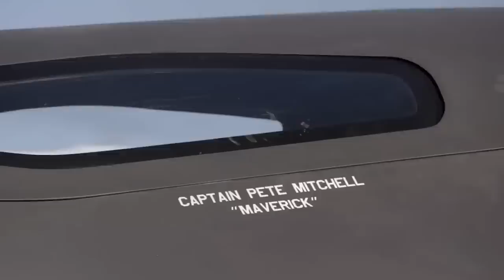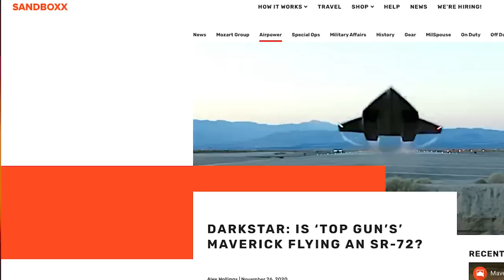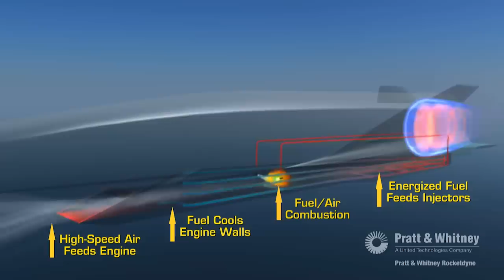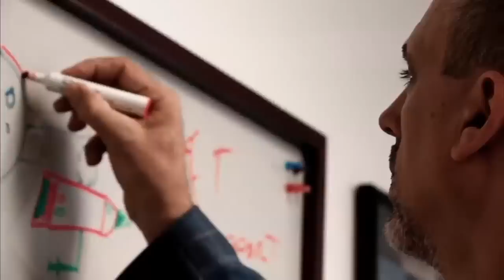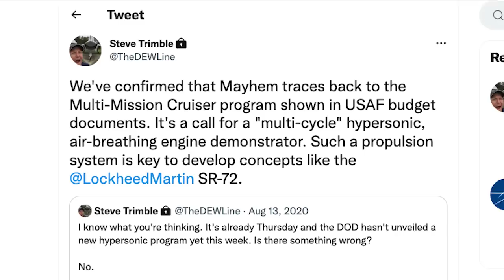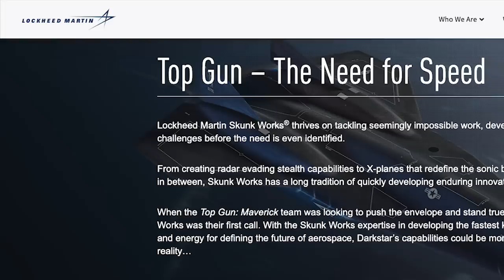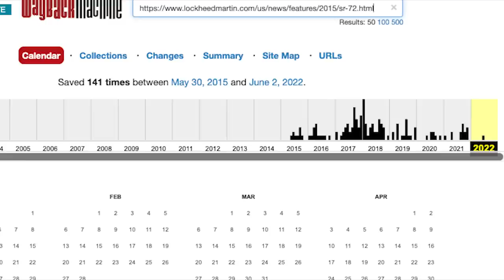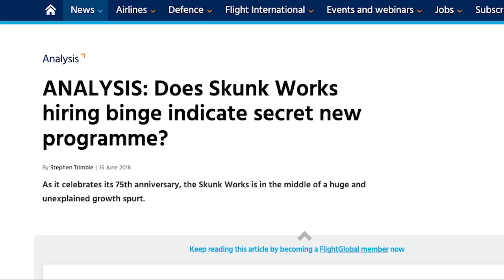Could Top Gun's Darkstar be hiding a real aircraft?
Last month, Sandboxx News broke the story that Lockheed Martin’s legendary Skunk Works team was directly involved in the development of a full-sized mockup of the hypersonic Darkstar aircraft featured in Top Gun: Maverick.

There seems to be much more to this story than a cool-looking imaginary airplane, and the truth is, Darkstar may not be as fictional as you think. In fact, Lockheed Martin has been working on just such an aircraft for a long time now… And although they’ve purged their website of any mention of it, we managed to dig up some interesting bits of evidence.

‘Top Gun: Maverick’ producer says Darkstar looked so real it fooled China